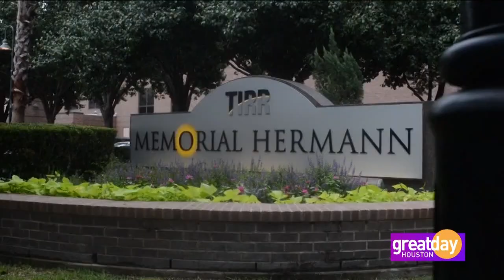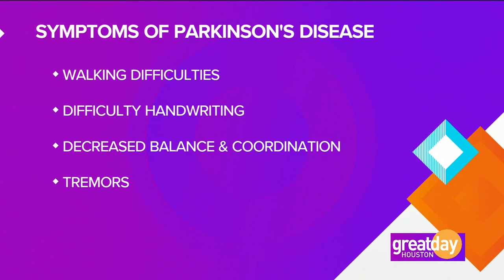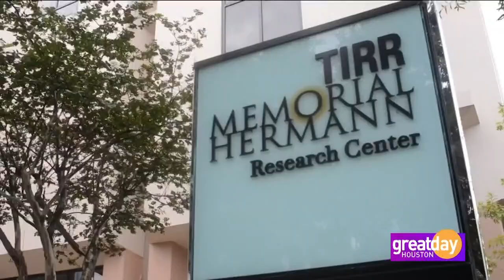TIRR Memorial Hermann helps to treat Parkinson's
Physical Therapist Dominique "Dom" Meek with TIRR Memorial Hermann Greater Heights discusses how their rehabilitation program helps those living with Parkinson's disease.